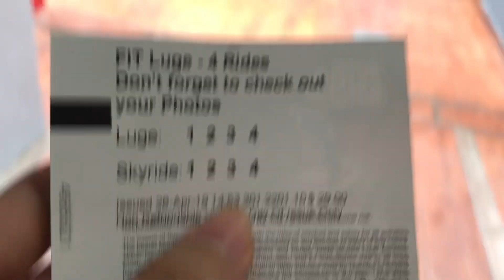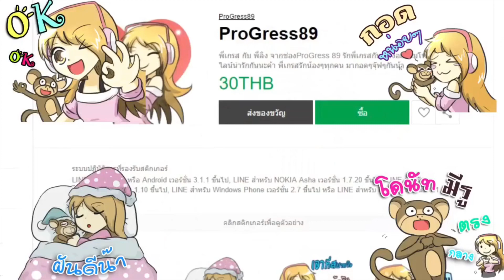ขับรถท่ามกลางสายฝน เกือบตกเขาแล้ว Skyline luge : สิงคโปร์ (Progress89)